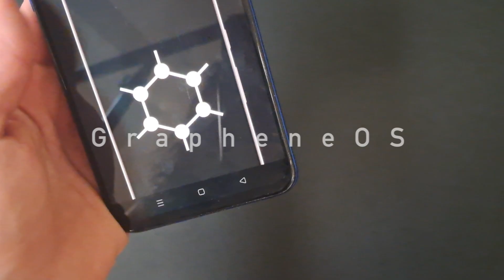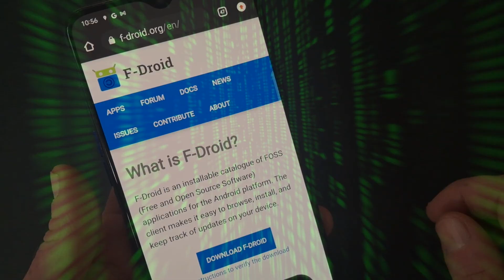What Bob has to say about digital surveillance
Talking with people on the streets, what are they most concerned about? Bob is concerned with mobile phone technology. He speaks about the increasing encroachment of privacy and offers solutions from being exploited by private corporations.